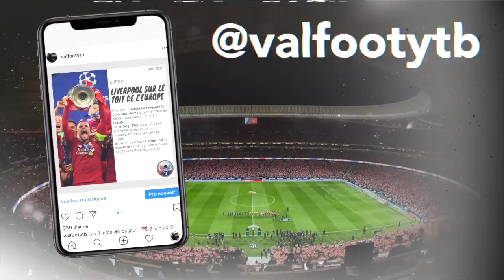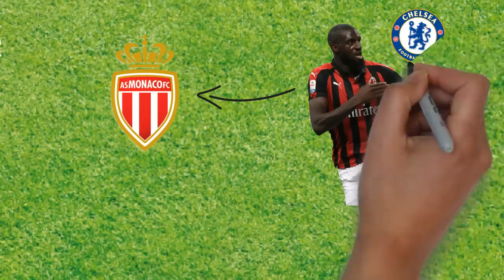Les DERNIÈRES INFOS mercato de l'été 2019 (LDM #12) | Navas, Gustavo, Rongier, etc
Dernier épisode de la Dépêche mercato cet été l'équipe ! Aujourd'hui, on ne s'intéresse pas à Neymar mais bien à la possible arrivée de Kaylor Navas (Real Madrid) au PSG, à celle de Rongier à l'OM, au possible retour de Bakayoko à Monaco ou encore aux arrivées de Dolberg, Ounas et Claude-Maurice à l'OGC Nice !